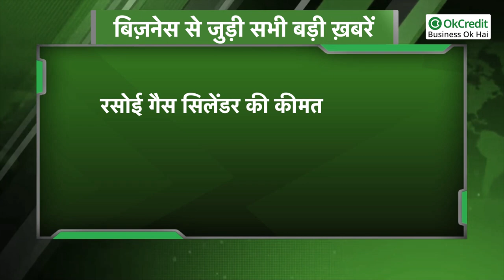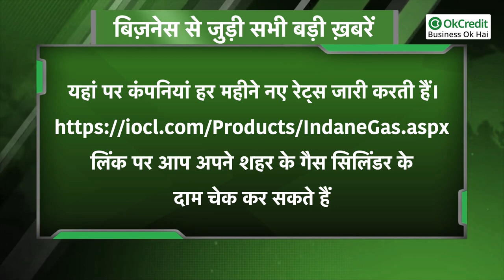LPG Gas Rates | एलपीजी गैस के बढ़े दाम | OkCredit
घरेलू गैस सिलेंडर के दाम बुधवार को 15 रुपये बढ़ा दिए गए। दिल्ली में एलपीजी गैस सिलेंडर की कीमत अब 899.50 रुपये प्रति सिलेंडर हो गई है। पेट्रोल औऱ डीजल के बढ़ते दामों के बीच घरेलू गैस सिलेंडर के बढ़ते दामों ने आम आदमी को बड़ा झटका दिया है। इस साल रसोई गैस सिलेंडर के दाम 205 रुपये के करीब बढ़ गए हैं। तेल एवं गैस एजेंसियों के एलपीजी रसोई गैस सिलेंडर के दाम 15 रुपये बढ़कर 899.50 रुपये हो गए हैं।
जबकि पांच किलो का सिलेंडर बढ़कर 502 हो गया है। LPG की कीमतों में यह बढ़ोतरी सभी कैटेगरीज में हुई है। पूरी खबर के लिए वीडियो को अंत तक देखें |